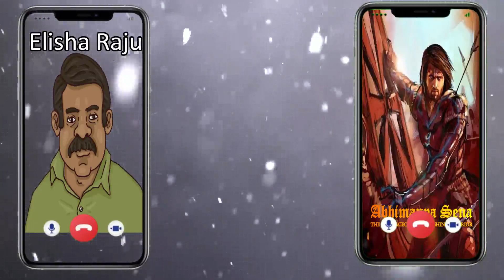Christ Believer Saying No Pastor Said To Change Name, @abhimanyasena Opened Bible,What Happened ?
Use Below Link To Join & Become Firewall of Abhimaya Sena, So That No One Can Touch our Channel:

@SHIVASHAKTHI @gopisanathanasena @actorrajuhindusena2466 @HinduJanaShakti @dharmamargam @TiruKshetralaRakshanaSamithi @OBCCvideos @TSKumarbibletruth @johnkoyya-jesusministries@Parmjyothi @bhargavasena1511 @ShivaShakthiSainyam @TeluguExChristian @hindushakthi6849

విమర్శలు ప్రతి విమర్శలు సహజమే
కాని మనమంతా భారతీయులం అది మర్చిపోకండి
సిద్దంత పరమైన వైరుద్యాలు మనకు ఉండవచ్చు గాక
కాని కష్టం వస్తె నీకు తోడై నిలిచేది నీ పక్కనే ఉన్న మనిషి
మనిషిని మనిషిగా చుద్దాం మనిషిని మనిషిగా గౌరవిద్దాం
జై హింద్ జై భారత్
మీ ,
అభిమన్య సేన

As Per Indian THE COPYRIGHT ACT, 1957 (ACT NO. 14 OF 1957) Section 52 Which deals with acts which are not to be infringement of copyright states as follows, quoted below - 52. Certain acts not to be infringement of copyright.— (1) The following acts shall not constitute an infringement of copyright, namely,— 4[(a) a fair dealing with any work, not being a computer programme, for the purposes of— (i) private or personal use, including research; (ii) criticism or review, whether of that work or of any other work; As per this criticism or review, whether of that work or of any other work; will not be considered infringement of copy right. Most of the work in this channel namely Abhimanya Sena are works of criticism or review.